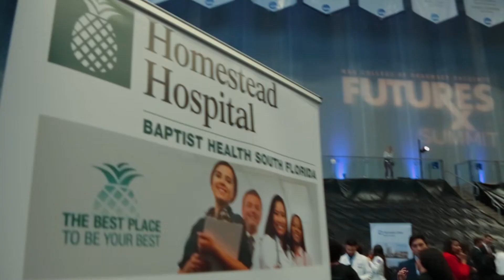The 2019 FUTURES Summit at Nova Southeastern University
2019 FUTURES Summit presented by Coastal Wealth, hosted by the College of Pharmacy and joined by the Ron and Kathy Assaf College of Nursing, Huizenga Business College, and the Dr. Kiran C. Patel College of Allopathic Medicine, is a health care networking event encompassing all aspects of the professions of medicine, nursing, pharmacy, and the business of health care. This annual event gives health care companies an opportunity to connect, and offers candidates, alumni and the community a glimpse what health care system truly has to offer. Students benefit in many ways by connecting with professionals and having the opportunity to see what their potential is. Companies find value in connecting with other professionals and other interested companies, and the opportunity to meet ideal candidates.

The FUTURES Summit offers something for everyone:
-Business2Business Engagement
-Networking
-Career Showcase
-Health Care Presentation
-VIP Reception
-Alumni Reunion

Company Benefits: Companies in health care, including health systems, technology advancements, payers, and supportive services, have the opportunity and benefit of networking and engaging with other companies. The event provides companies access to ideal candidates from undergraduates to alumni for specific roles needed. The inter-professional approach to networking and connecting, unique to the FUTURES Summit, fulfills recruitment needs in all business areas. Whether your company is looking to build its brand and expose services to target markets or wanting to improve and grow your team, FUTURES Summit offers something for everyone.

We don’t believe in putting a barrier between value and opportunity.

DREAM DARE DISCOVER